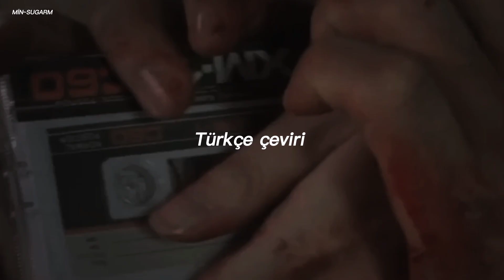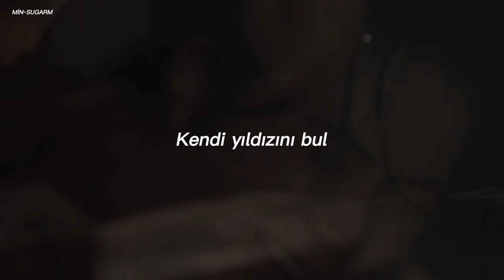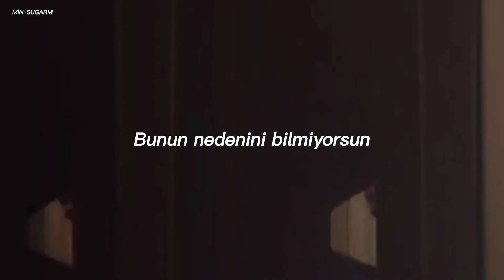Mingginyu - Star [ Türkçe Çeviri ] Snowdrop klip K-drama